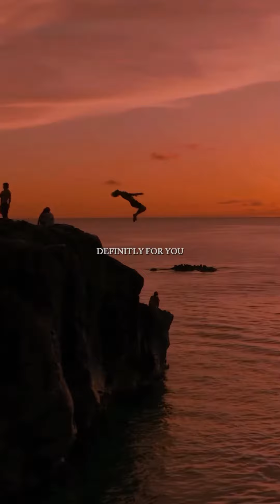Beat Laziness with Simple Habits: Small Steps to Big Success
👇 READ THIS 👇

Developing positive habits is a powerful antidote to laziness. It starts with setting small, achievable goals and gradually building a routine around them. For instance, if you aim to be more active, start with a short daily walk, and steadily increase the distance each week. Consistency is key; by sticking to your routine, you're training your brain to expect and embrace activity rather than idleness. It's also helpful to organize your environment to support your new habits. If you want to read more, keep a book within easy reach instead of the TV remote. These small shifts in behavior and environment can significantly reduce the temptation to lapse into laziness, turning productivity into a natural part of your daily life.

Remember, every great achievement begins with the decision to try. Your dreams and aspirations are not just fleeting wishes; they are potential realities waiting for you to act. By cultivating habits that counteract laziness, you're not just improving your daily productivity; you're setting the stage for long-term success. Each day is an opportunity to take a step closer to your dreams. Whether it's writing a book, starting a business, or learning a new skill, the journey towards these goals begins with simple, consistent actions. Let your habits be the building blocks of your aspirations. Embrace the challenge, enjoy the process, and watch as your dreams transform from mere thoughts into tangible achievements.

Follow @affluenceadvisors
Follow @affluenceadvisors
Follow @affluenceadvisors

Credit: @auctusmind